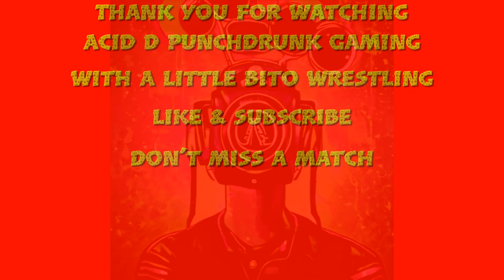APGW :Power Pt2 Who's up for Wargames this weekend ?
The Briscoes v Hart foundation. Scott Steiner v Mental Mike. Bobby Lashley v Stone Cold Steve Austin v Edge.